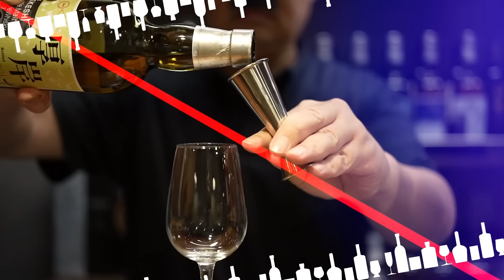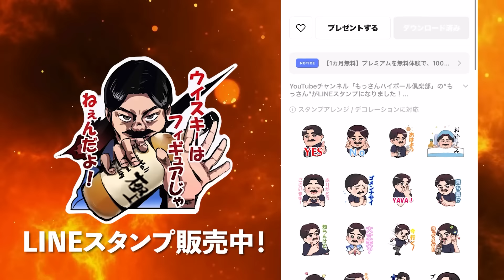【ウイスキー5選】肌寒くなってきた昨今、これからの時期に絶対オススメしたい！間違いなく極上な国産ホットウイスキー5選はコレだ！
"もっさんハイボール倶楽部"は2023年内に目標としていた登録者数10000人を達成することが出来ました！
2024年度には倍の30000人を目指して頑張ります!!

当チャンネルはウイスキーチャンネルとして主に国産ウイスキーを中心テーマに据えて展開しています。
ウイスキーの飲み比べや商品紹介、福袋開封に店舗紹介など、多岐に渡る大人向けのウイスキーチャンネルとして活動しています。

 まだまだ動画配信は手探りで未だに細かい失敗も散見されますが、誠心誠意頑張りますので応援よろしくお願いします。

良ければコメント欄から「もっとこうした方がいいよ〜!?」「このウイスキー気になってます！」など叱咤激励を頂けると嬉しいです!!
サブチャンネル(もっさんの極上裏路地酒場【ハイクラ】)